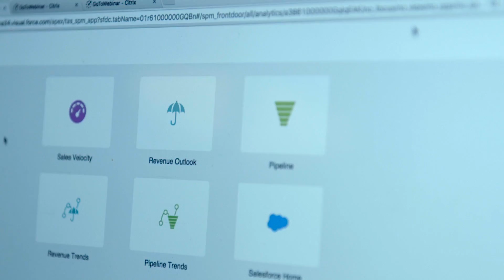On the Road and Jeb Blount- Episode 85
Leaving CBUS, I ran into Jeb Blount, author of Sales EQ and Fanatical Prospecting at the John Glenn Airport.

Bio: Anthony Iannarino is a bestselling author and internationally recognized speaker on sales, success, personal development, leadership, and entrepreneurship. Anthony’s 3 privately held staffing firms generate annual revenues of $50M. These firms serve some of the most well-recognized brands in the United States. Anthony speaks to and provides transformational workshops to sales organizations throughout the world.

His blog, is read by 60,000 people each month, and he has published there daily since 2009. His widely acclaimed Sunday newsletter reaches 80,000 people.

Anthony has continually been named one of the 25 most influential people in the world in sales and marketing.